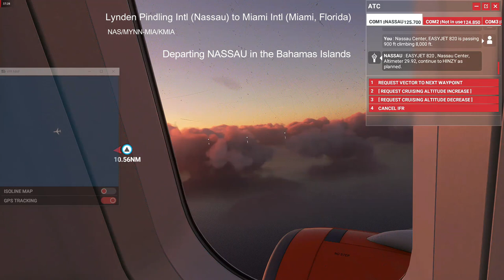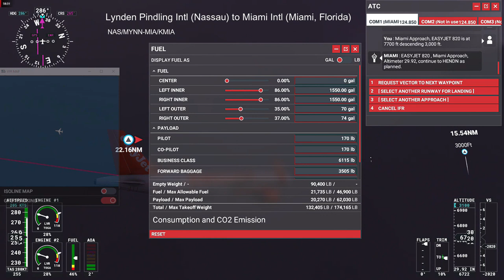Microsoft Flight Simulator® Project by Wayne N' Ruth | From Nassau to Miami, Florida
Microsoft Flight Simulator® PROJECT by Wayne N' Ruth  | From Nassau to Miami, Florida | NAS/MYNN ↠ MIA/KMIA  | IFR - (Low-Altitude Airways) flight | Game update V - Hotfix 2

U|NDER THE HOOD...
CPU:                        AMD AM4 Ryzen 3 3200G (10nm FinFet-CMOS) 3.6 GHz Base Unlocked 4.0 GHz Max Boost Speed (2GB Vram) Vega 8 Graphics APU
                                 w/stock CPU Cooler -- Wraith Stealth (Non RGB)
Graphics Card:        AMD Radeon XFX® RX FX-570 XXX Series (8GB) VRAM OC 1100 MHz Core // 2051 MHz VRAM // 2,800 Processors (CPUs)  | 2x AIR COOLED varible Fan Duct  Coppe Heat Pipe RADIATOR
RAM:                      16 GB (2 x 8GB) Dual Channel DDR4 2133 SDRAM OC 3200 MHz (RGB)
MOTHERBOARD:  MSI X470 GAMING PLUS MAX (2x) M.2 NVMe Mystic Light Sync PCIe Gen 3x16    (Not Gen 4 PCIe Compatible)
STORAG:               Crucial SerialATA 1TB SSD 6Gbit/s (Boot Drive)

MISCELLANEOUS: QUADRUPLE MONITOR SETUP
CyberLink CyberStudio360, Blackmagic Studio, ADOBE: Ps, Ae, Lr, and Movavi Video Suite 2020
(2x) Logitech Extreme Pro 3D Flight Stick
1 Full-Size Gaming Keyboard
1 Gaming Programmable Key Pad
1 T. Flight Hotas X Flight Stick
(3X) Wired RGB Gaming Mouse
600 Watt Bronz PSU 80+ - (Non-Modular)
ThrustMaster Acrylic/Metal ATX Tower Case ((5x) 120mm RGB Case Fan)

STOP USING UP VALUABLE SYSTEM RESOURCES RECORDING/STREAMING GAMES
STREAM/RECORD WITH STANDALONE HARDWARE FOR UNDER $100.00 USD: